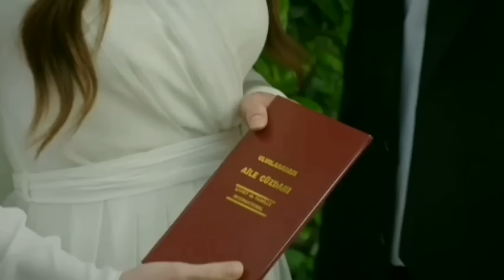Esaret Dizisi 156.Bölüm Fragmanı ||Redemption Episode 156.Promo (English & Spanish subs)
Dizinin konusu:
Demirhanlı Konağı acı bir haberle sarsılır. Ailenin lideri,kudretli Orhun Demirhanlı’nın ikiz kız kardeşi Afrika’da öldürülmüştür. Failleri cezalandıran Orhun’a, artık yüreğindeki intikam ateşi yön verecektir. Afrika’dan dönerken içinde kor bir ateş, yanında ise köle bir kız olan Hira vardır. Bundan sonra ne dünya eskisi gibi olacaktır ne de Orhun Demirhanlı.
Kader, çöl rüzgârlarını İstanbul’a kadar sürüklerken; bir mağrur ile bir mağdur aynı yoldadır artık. Ve ESARET başlamıştır bir kere.
Demirhanlı Mansion is shaken by bitter news. The twin sister of the family leader, the mighty Orhun Demirhanlı, was killed in Africa. Orhun, who punished the perpetrators, will now be guided by the fire of revenge in his heart. On the way back from Africa, there is a burning fire inside, and a slave girl, Hira, is next to her. From now on, neither the world will be the same as before nor Orhun Demirhanlı.
As fate drags the desert winds to Istanbul; A proud and a victim are on the same path now. And CAPTURE has begun once.
esaret episode 155 english subtitles
esaret capitulo 155 en español
esaret english subtitles
esaret 155 .bolum english subtitles
esaret bolum 155
esaret 155.bölüm
esaret 155
esaret fragman
film isaret dizisi bahasa indonesia
phim esaret
film esaret dizisi sub indo
esaret episode 155 thuyết minh
esaret 155. bölüm
esaret 155 thuyết minh
esaret 155.bölüm fragmanı
esaret 155.bolum
turkish series with english subtitles
esaret son bölüm izle
esaret dizisi sub indo
esaret fragman
esaret 155
esaret 155.bolum
esaret155 English subtitles
esaret 155.bolum
esaret legendado em português
esaret 155
esaret dizisi
esaret capitulos completos en español
esaret dizisi bahasa indonesia
esaret 155
esart legendado em português
esaret episode 155 english subtitles full episode
esaret tập 155
redemption turkish series english subtitles 155
esaret155 bölüm izle
esaret episode 155
esaret 155. bölüm fragmanı
esaret español 155
redemption
drama turki esaret dizisi sub indo
esaret155.bölüm
esaret 155. bölüm redemption episode155
esaret hint dizisi 155.bölüm
film esaret dizisi sub indonesia episode 155
مسلسل الاسيرة الحلق 155
esaret 155.bolum
Tráiler del episodio de Redemption 155
الاسيرة الحلق 155
مسلسل الأسيرة الحلقة. 155 إعلان مترجم للعربية هروب هيرا من المزرعة Esaret 155.bölüm
fragman,
مسلسل الأسيرة الح 155 إعلان مترجم للعربية هروب هيرا م المزرعة Esaret 155.bölüm
esaret
esaret dizisi
redemption
مسلسل الاسيرة
الاسيرة
esaret dizisi sub indonesia full episode
drama turki sub indo
esaret english subtitles